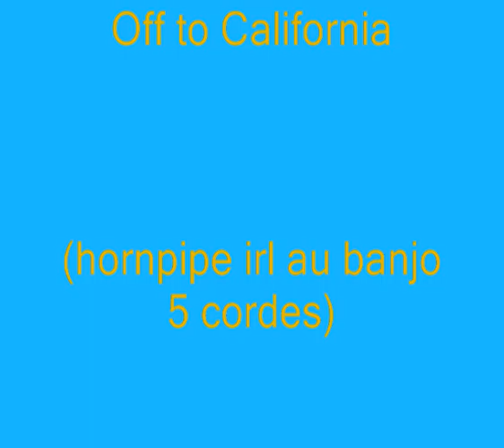Murs peints Bouguenais et Rezé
Musique : Off to California (hornpipe irl trad au banjo 5 cordes) suivi de Fire on the mountain (trad us au banjo ténor) par Eric